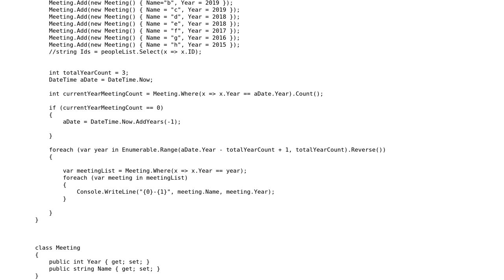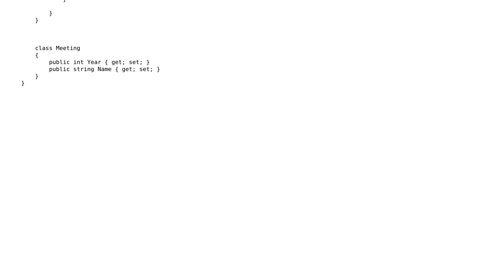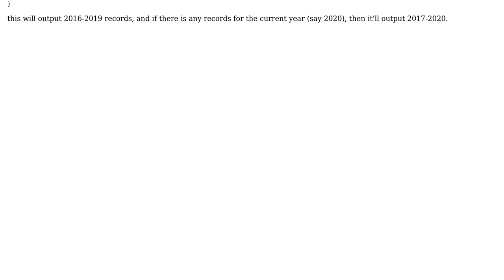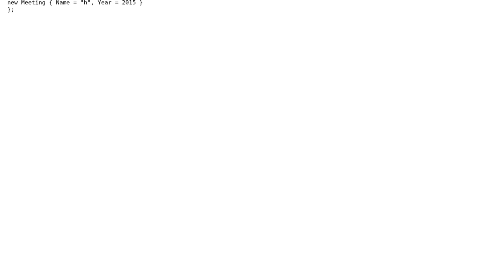Code Review: Collection base on year (2 Solutions!!)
Code Review: Collection base on year

With thanks & praise to God, and with thanks to the many people who have made this project possible! | Content (except music & images) licensed under CC BY-SA | Music | Images & others | With thanks to user Olivier Jacot-Descombes user Jefferson user iSR5 and the Stack Exchange Network Trademarks are property of their respective owners. You are responsible for your own actions.